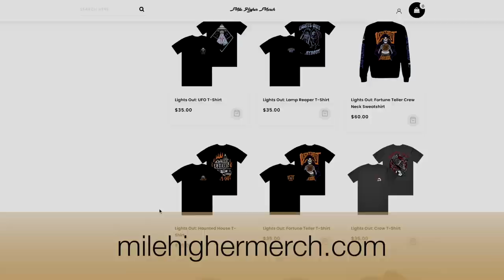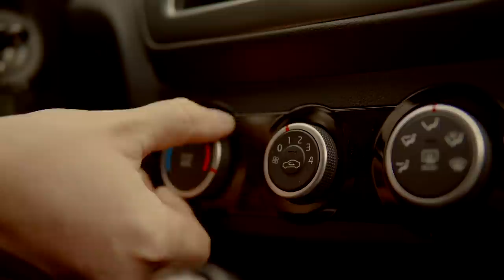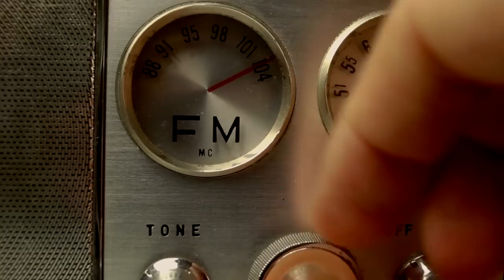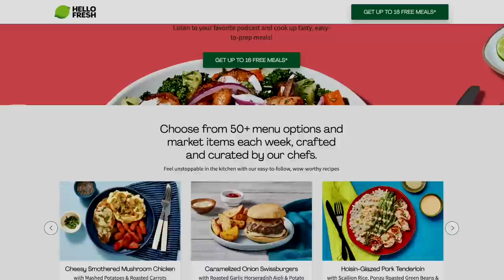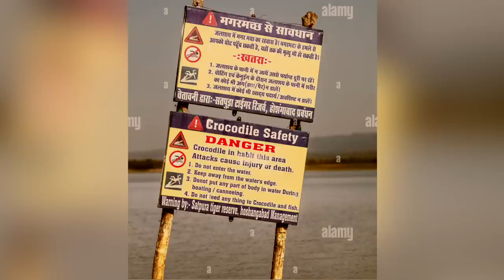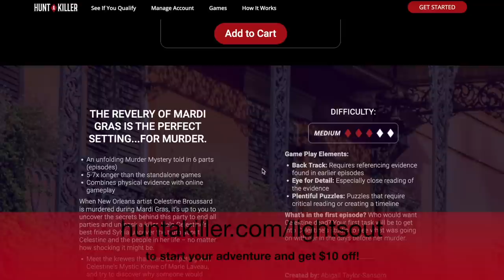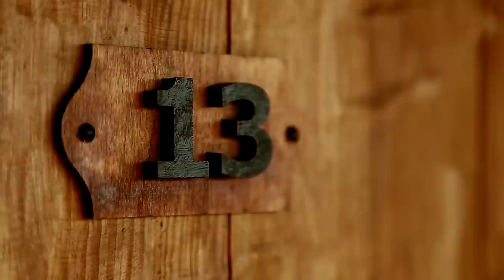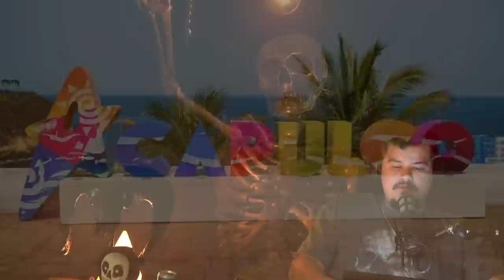Real Life Horrors: Vacations That Ended In Disaster Part I - Lights Out #115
Timestamps
0:00 - welcome!
2:46 - death by boulder
4:53 - trapped in the snow
9:00 - sandstorm kidnapping
13:55 - held for ransom
26:55 - stag attack
29:53 - crocodile’s lunch
34:02 - maggots in the ear
39:32 - poison drinks
42:35 - big mistake for the cartel

Vacation— a time to relax and take in the sights until Mother Nature sends a rogue crocodile into the snorkeling coral reef or breaks a 2-ton rock off a mountain range and sends it towards a tourist train. For the most part, we relax in peace, but on the off chance our luck runs out, vacation can turn into a horrific tragedy in the blink of an eye. So here's a list of the worst vacation disasters ever experienced.

Josh Thomas
8547 E Arapahoe Rd Ste J # 233